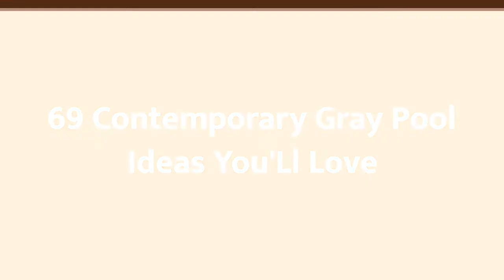75 Contemporary Gray Pool Design Ideas #861 You'Ll Love ⭐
Browse contemporary swimming pool designs to get inspiration for your own backyard oasis. Discover contemporary pool deck ideas and landscaping options to create your poolside dream.

0:00 - Intro
0:00:12
0:00:17 -  #2
0:00:22 -  #3
0:00:27 -  #4
0:00:32 -  #5
0:00:37 -  #6
0:00:42 -  #7
0:00:47 -  #8
0:00:52 -  #9
0:00:57 -  #10
0:01:02 -  #11
0:01:08 -  #12
0:01:14 -  #13
0:01:20 -  #14
0:01:26 -  #15
0:01:32 -  #16
0:01:38 -  #17
0:01:44 -  #18
0:01:50 -  #19
0:01:56 -  #20
0:02:02 -  #21
0:02:09 -  #22
0:02:16 -  #23
0:02:23 -  #24
0:02:30 -  #25
0:02:37 -  #26
0:02:44 -  #27
0:02:51 -  #28
0:02:58 -  #29
0:03:05 -  #30
0:03:12 -  #31
0:03:19 -  #32
0:03:26 -  #33
0:03:33 -  #34
0:03:40 -  #35
0:03:47 -  #36
0:03:54 -  #37
0:04:01 -  #38
0:04:08 -  #39
0:04:15 -  #40
0:04:22 -  #41
0:04:29 -  #42
0:04:36 -  #43
0:04:43 -  #44
0:04:50 -  #45
0:04:57 -  #46
0:05:04 -  #47
0:05:11 -  #48
0:05:18 -  #49
0:05:25 -  #50
0:05:32 -  #51
0:05:40 -  #52
0:05:48 -  #53
0:05:56 -  #54
0:06:04 -  #55
0:06:12 -  #56
0:06:20 -  #57
0:06:28 -  #58
0:06:36 -  #59
0:06:44 -  #60
0:06:52 -  #61
0:07:00 -  #62
0:07:08 -  #63
0:07:16 -  #64
0:07:24 -  #65
0:07:32 -  #66
0:07:39 -  #67
0:07:46 -  #68
0:07:53 -  #69
0:08:00 -  #70
0:08:07 -  #71
0:08:14 -  #72
0:08:21 -  #73
0:08:28 -  #74
0:08:35 -  #75

 hello!